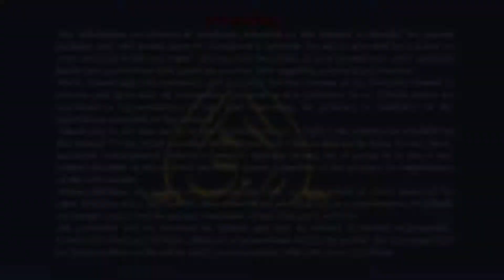bhega chana khana ka faida in urdu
I am from Alhuda I.T Institute, Multan. Aj ki is video ma ham ap ka lya laya ha bhiga howa kala chano ka raz jo ka bhoot mofeed ha or ap kisi ka lya mayeser ha chana ka astam ka tareeqa insani zahan ki nasho noma ka sab sa aham chez
Alhuda Shorthand and I.T Institute will provide your Computer Tips & Tricks, Information Technology training/tutorials, Shorthand Dictation, Rules Lessons, MS office, graphics designing, web designing and development, Gmail, Internet, and other informative videos. With your courage, we will In Shah Allah make create more tutorials for your information.